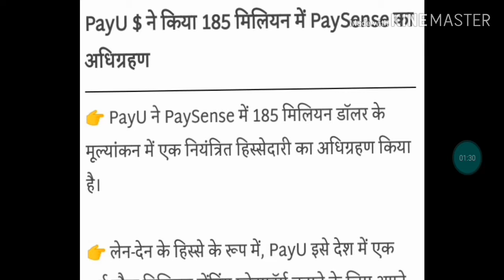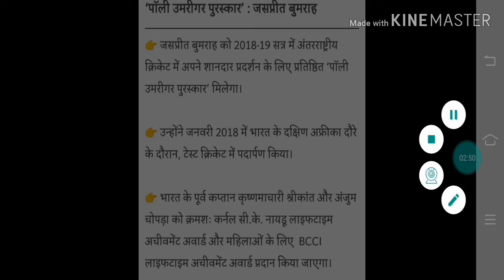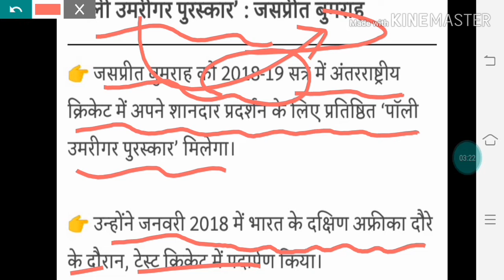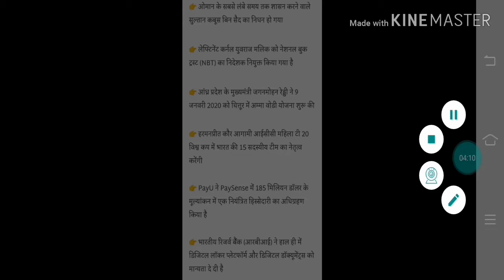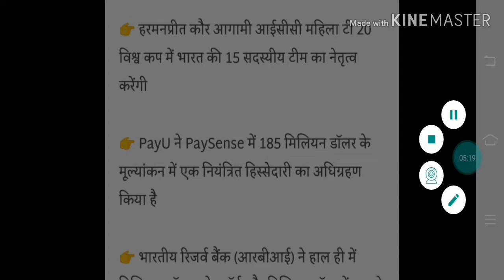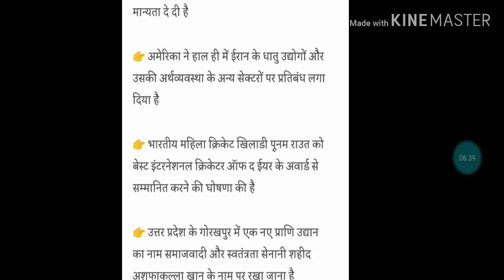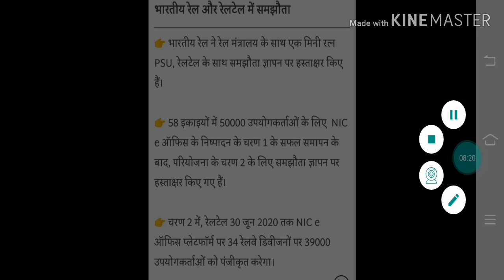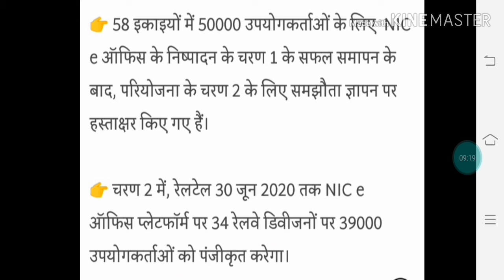Current affairs today | Current affairs 2020 |Current affairs Examplus study |Current affairs Hindi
Dear,
       Student welcome to Examplus study YouTube channel